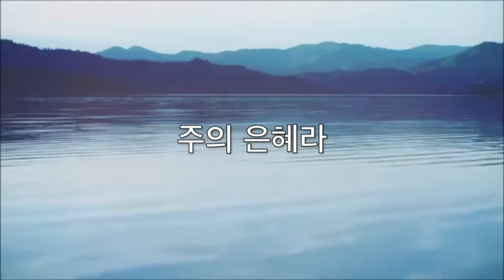주의 은혜라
가사
내가 지금까지 지내온 것은 주의 은혜라
주의 은혜라 지금까지 지내온 것은

내가 하나님의 자녀된 것은
주의 은혜라 하나님의 자녀된 것은

내가 이 자리에 서있는 것은
주의 은혜라 이 자리에 서있는 것은

주의 은혜라 주의 은혜라
지금까지 지내온 것은